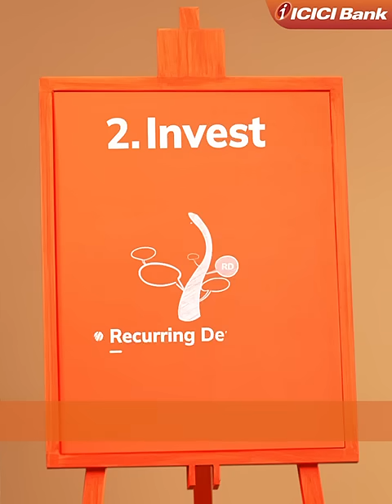How to manage your finances like a pro?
This ChildrensDay, what are you planning to do with the money gifted to you this festive season?🎁✨

Save? Splurge? Or pass the entire amount to your parents?

Whatever category you fall in, tune in to this video and find out what a young and smart friend of ours has to say on handling her money. 💸

Happy Children’s Day and do share these simple yet effective tips on money management with your friends and family!▶️